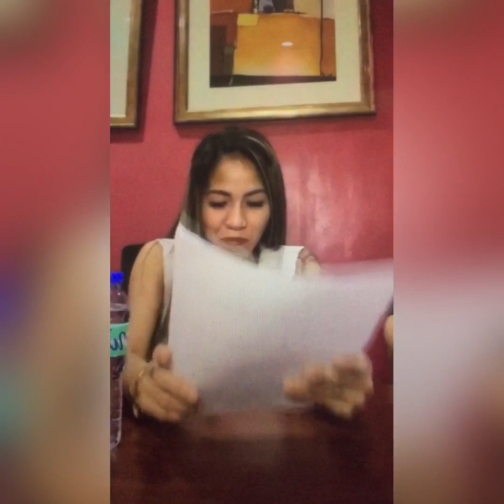MADAM iNUTZ At SIRWIL/newmanager/youringoodhands